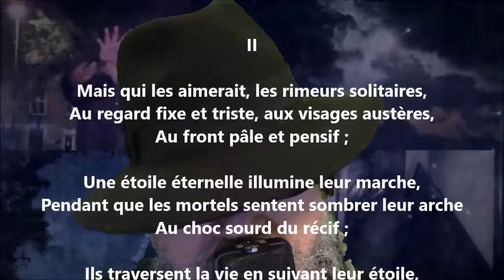Oh ! si quelqu’un l’aimait ! II - Étienne Eggis lu par Yvon Jean